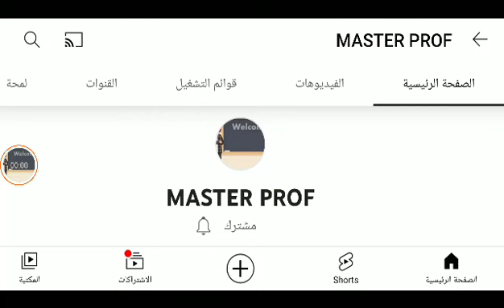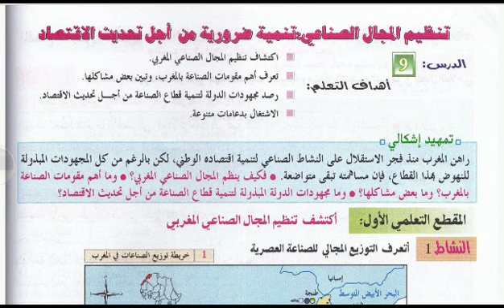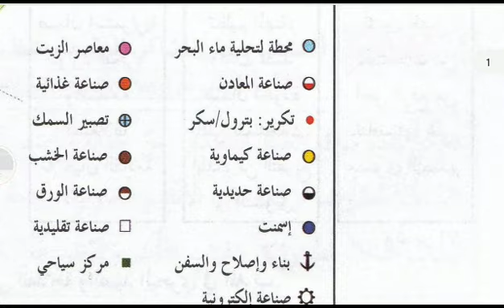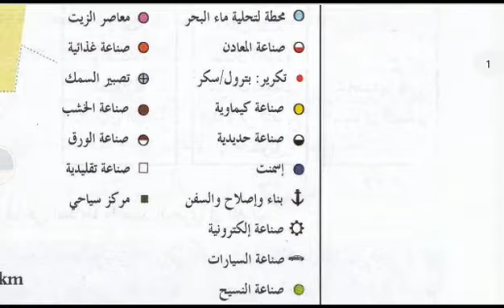جغرافيا ، درس : تنظيم المجال الصناعي, ج1 ، الثانية إعدادي